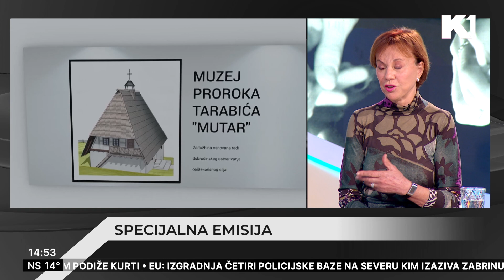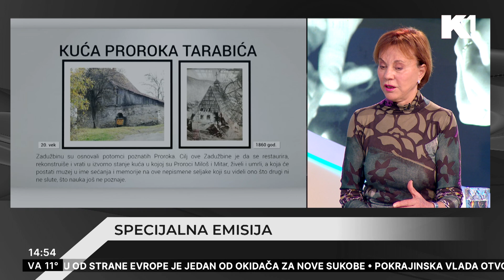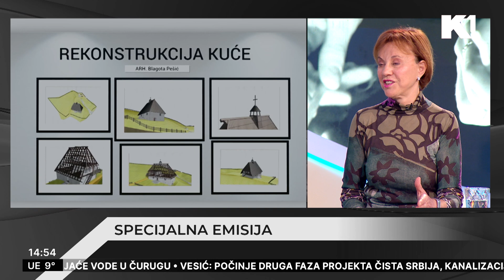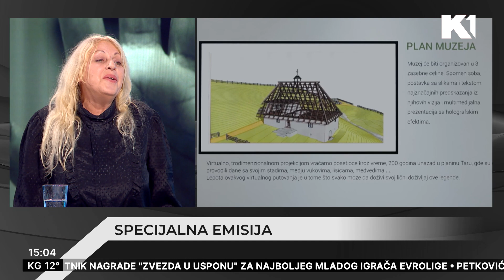Mi o Zadužbini Tarabića | Jelena Ljubinković i Jasna Jojić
Zašto je Zadužbina Tarabića dobila 400.000 od Ministarstva kulture?

Gledajte nas 🤩
📺iris (109)
📺Supernova (9)
📺Orion (7)